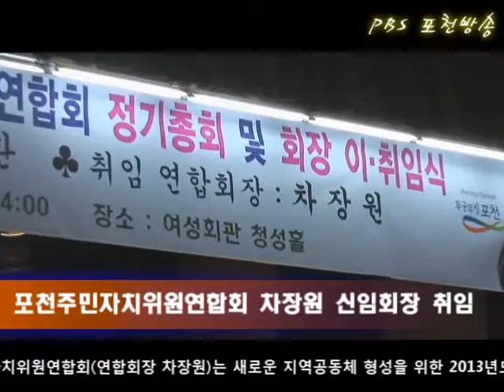2013 03 08 포천주민자치위원연합회 차장원 신임회장 취임